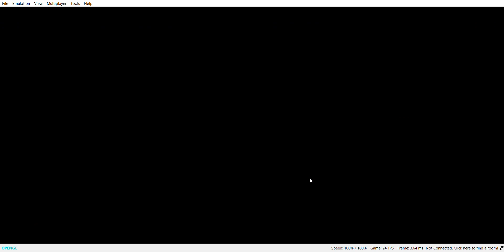Pokémon Omega Ruby Randomized Nuzlocke Episode 2!!!!!!!!! Naming Pokemon After Commenters!!!